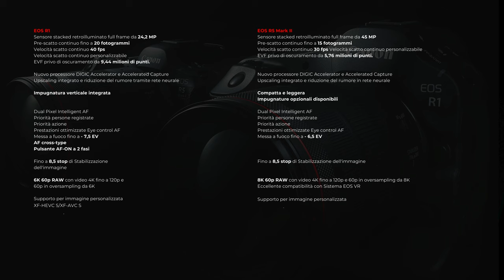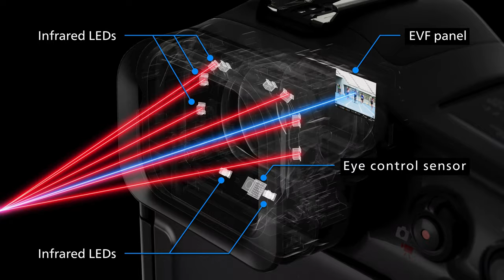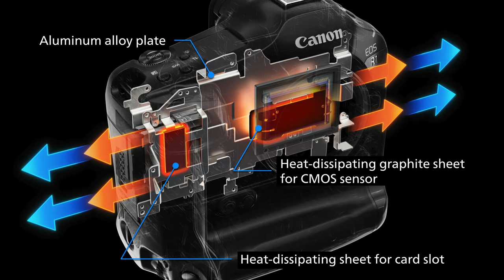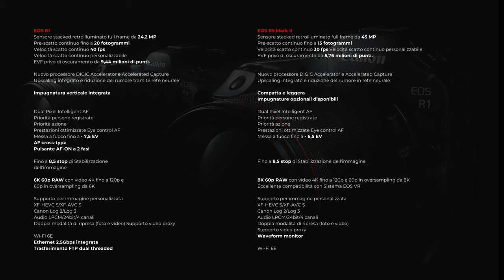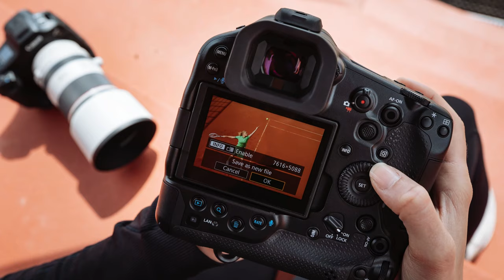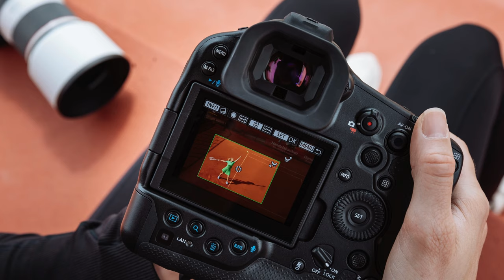CANON EOS R1 + EOS R5 Mark II | Quale sarà la fotocamera dell'anno? Hands on e immagini esclusive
QUESTE MACCHINE FANNO PAURA! Parliamo di Canon EOS R1 e EOS R5 Mark II nel video di oggi!

Introduzione
Nel video di oggi, parliamo dell'annuncio delle nuove fotocamere Canon EOS R1 e EOS R5 Mark II. Queste fotocamere promettono di essere rivoluzionarie, con specifiche avanzate e prestazioni superiori. Scopriremo insieme quale potrebbe essere la fotocamera dell'anno e vedremo le immagini esclusive in un hands-on.

Canon R1 e Canon R5 Mark II: Specifiche e Rumors
La Canon R1 è stata al centro di molti rumors ultimamente. Si prevede che avrà un sensore stacked, migliorando notevolmente la qualità di immagine e la velocità di scatto. La Canon R5 Mark II, o EOS R5 II, promette di migliorare ulteriormente la già eccellente EOS R5, offrendo funzionalità avanzate per fotografi e videomaker. Le specifiche della Canon EOS R1 includono miglioramenti significativi rispetto ai modelli precedenti, rendendola la possibile fotocamera del futuro.

Immagini Esclusive e Hands-on
Abbiamo avuto l'opportunità di provare in anteprima queste fotocamere. Nel video, troverai immagini inedite e un hands-on completo che mostra le capacità straordinarie di queste fotocamere. La qualità di immagine e le prestazioni sono davvero impressionanti, e ti mostreremo perché queste fotocamere sono considerate tra le migliori del 2024.

Canon EOS R1 e EOS R5 Mark II: Recensione e Confronto
La recensione della Canon EOS R1 e della EOS R5 Mark II rivela quanto queste fotocamere siano incredibili. Con la Canon R1, la nuova flagship della linea, e la Canon R5 Mark II che perfeziona ulteriormente un modello già amato, queste fotocamere offrono tutto ciò che un fotografo professionista potrebbe desiderare. Confrontiamo le due fotocamere per capire quale potrebbe essere la migliore fotocamera dell'anno e come si posizionano nel mercato attuale.

Conclusione
Quale sarà la fotocamera dell'anno? Con l'annuncio della Canon EOS R1 e della EOS R5 Mark II, Canon ha alzato nuovamente l'asticella nel mondo della fotografia. Sia che tu stia cercando la fotocamera migliore per le tue esigenze professionali, o semplicemente voglia la qualità di immagine più alta possibile, queste due fotocamere non deluderanno. Resta sintonizzato per ulteriori aggiornamenti e recensioni dettagliate su queste incredibili fotocamere.